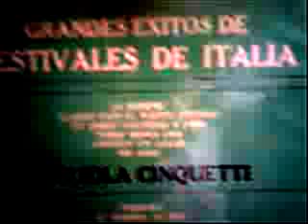Lucia Pizzi - Nel Giardino Dell' Amore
(Paolo Dossena -  Hilda Feliciano -  Josè Feliciano)

(Presentato Al Festival  Expo In Giappone 1970)